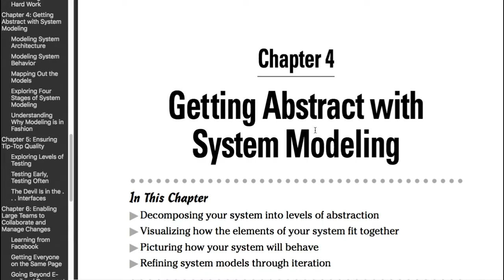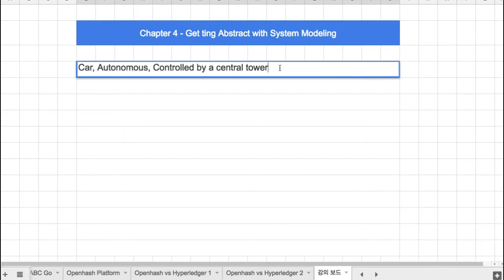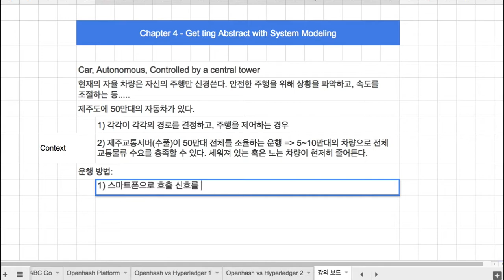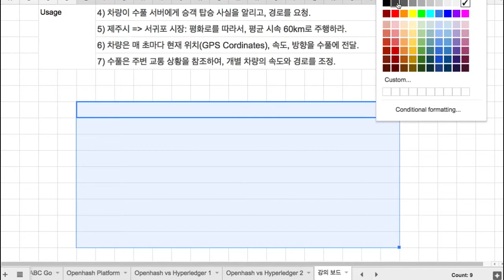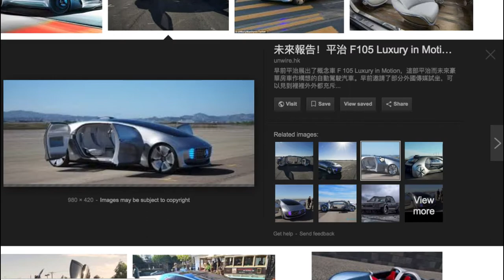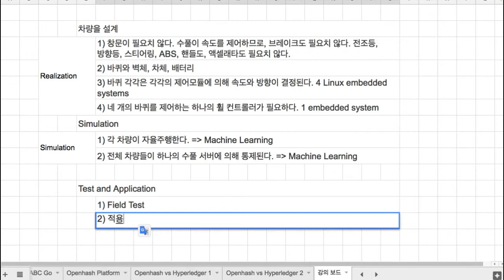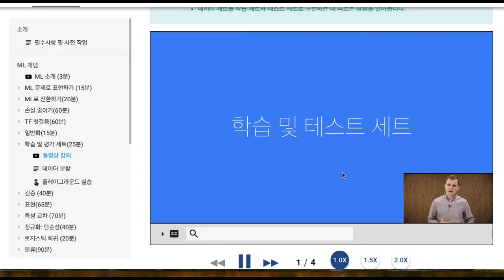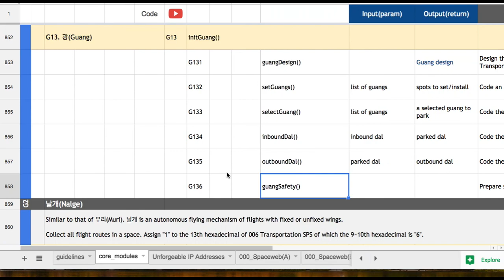시스템 공학 입문 06 - [Ch_04] Getting Abstract with System Modeling